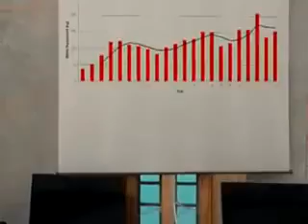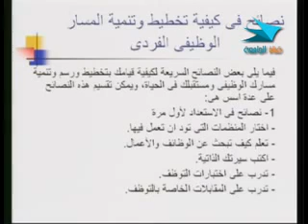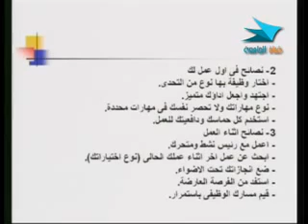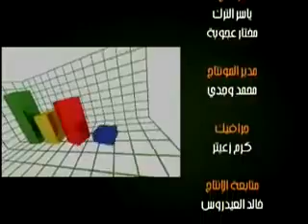إدارة 321 دار 30 من 30